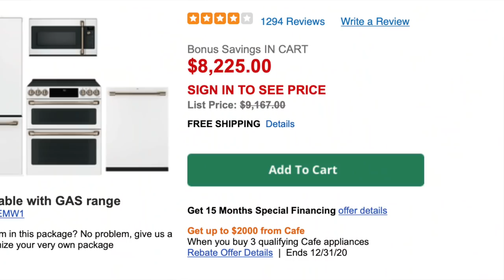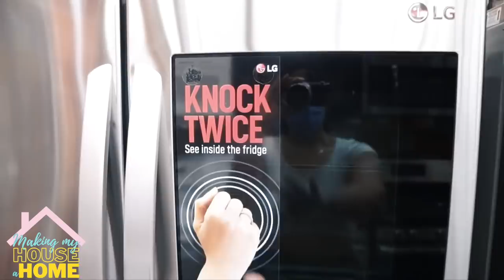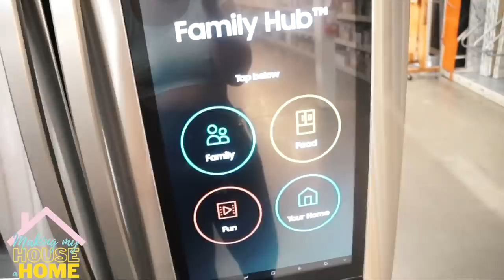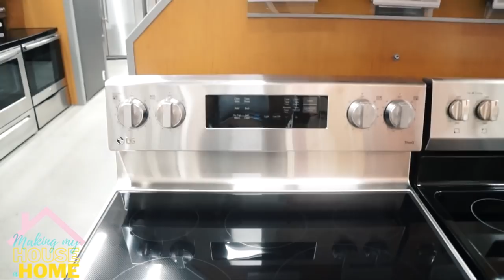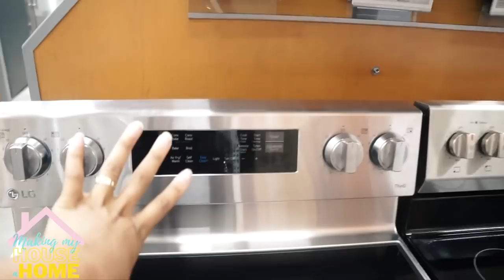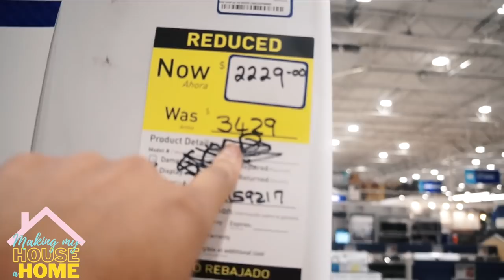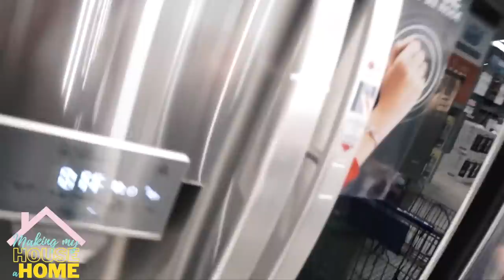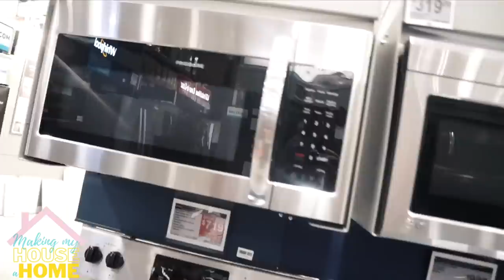NEW KITCHEN APPLIANCE SHOPPING 2020 SHOCKED! | HOME DEPOT LOWES WALK THROUGH | SHOP WITH ME | EP 18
Its happening. KITCHEN APPLIANCES ARE IN EFFECT and where going to Home Depot AND LOWES to shop and compare... grab drink...and shop with me.